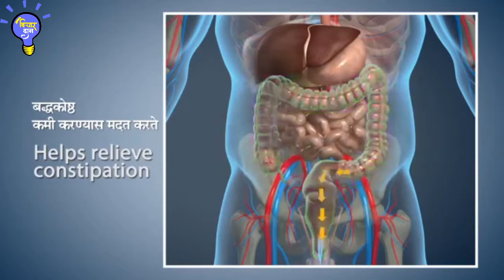शशांकासन | Shashankasana | शशांकासन कसे करावे? | शशांकासनाचे फायदे | Benefits of Shashankasana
संस्कृतमध्ये शशांक याचा अर्थ ‘चंद्र’ आहे. या शब्दांचे दोन अर्थ आहेत. दुसरे म्हणजे ‘ससा.’ हे आसन करताना त्याचा आकार सशासारखा दिसतो. तसेच चंद्र हा शीतल व शांत आहे. हे आसन करताना आपण पूर्णपणे रिलॅक्स होतो. जे चंद्राचे गुण आहेत तेच हे आसन करताना आपणास अनुभवयास येते.
हे आसन ताण-तणाव दूर करण्यास तसेच रागावर नियंत्रण ठेवण्यास मदत करते. पाठदुखी कमी होते तसंच पोटावरची चरबी कमी होण्यासही मदत होते.